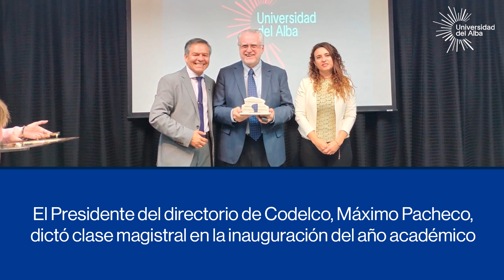Hitos 2023: UDALBA Antofagasta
Revisa los hitos de 2023 en UDALBA Antofagasta.